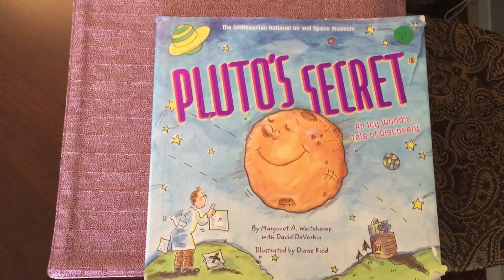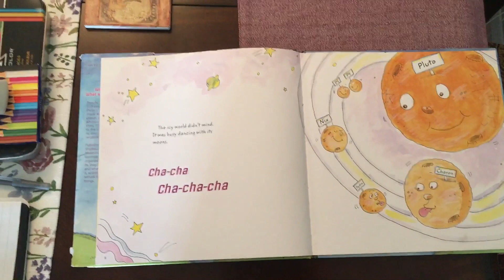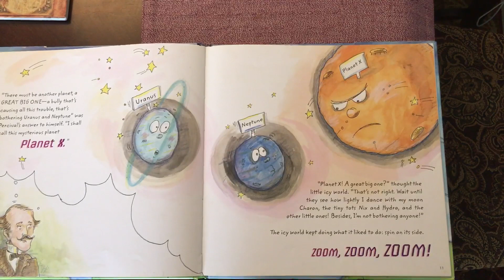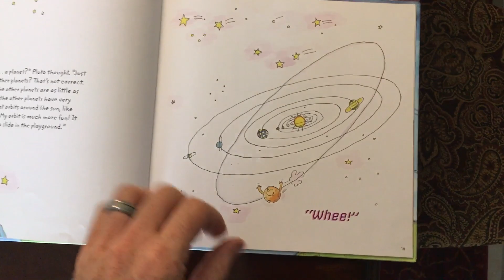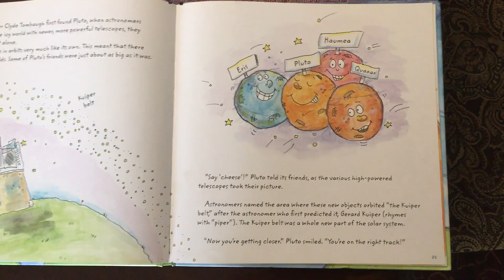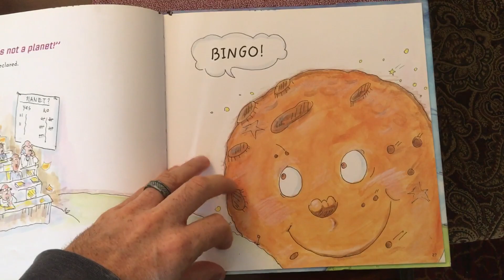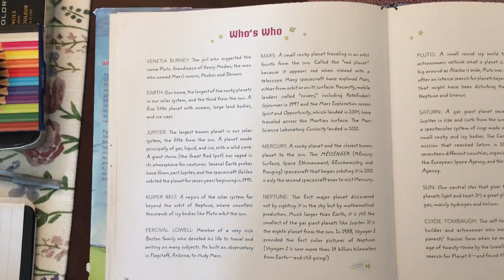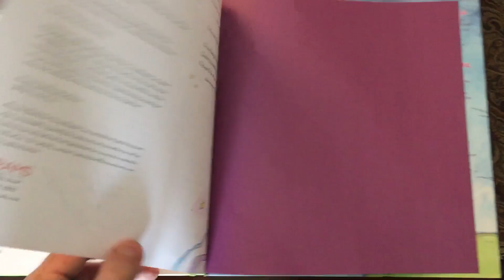Pluto’s Secret Read Aloud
When is a planet...NOT a planet? Let’s find out together!